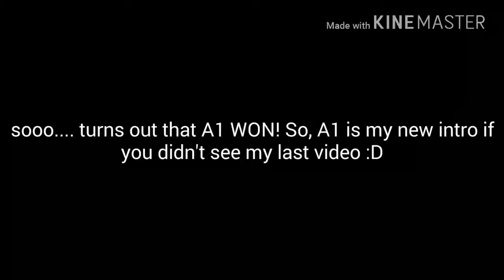I see that I can see the letter C in the sea